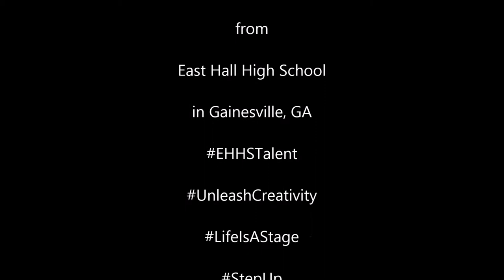The Minister's Black Veil 1 to 2 Minute Summary in One Take via David's Team & Studio 113 Version 2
Here's a quick 1-2 minute summary in 1 take of Nathaniel Hawthorne's "The Minister's Black Veil"...straight from David's team and Studio 113 at East Hall High School.